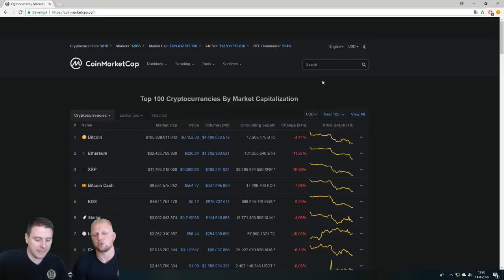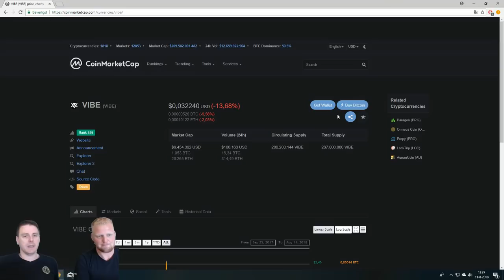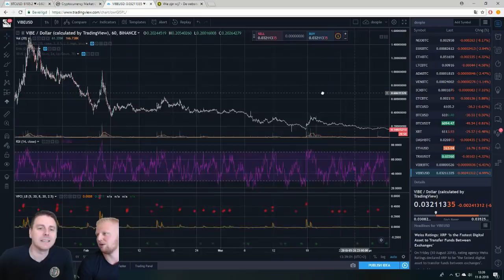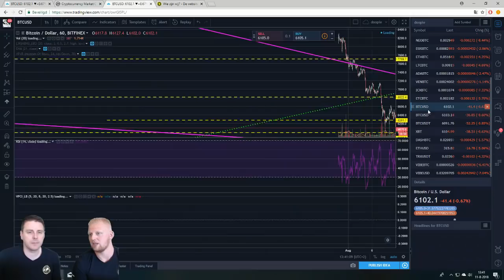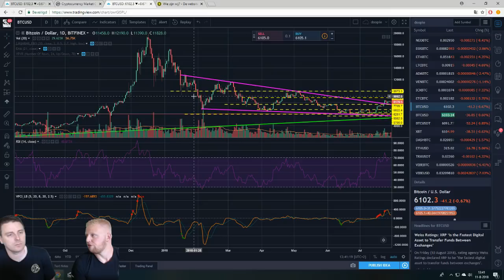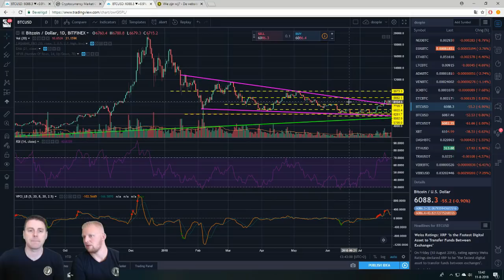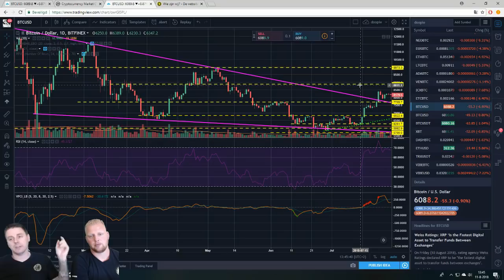Iedereen maakt fouten | Bitcoin Crypto 2018 FOMO FUD REKT